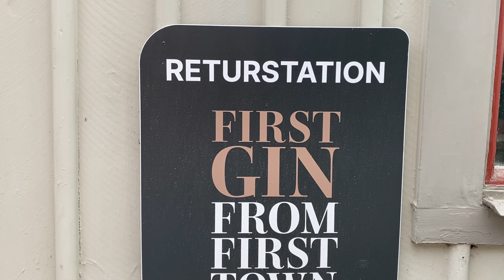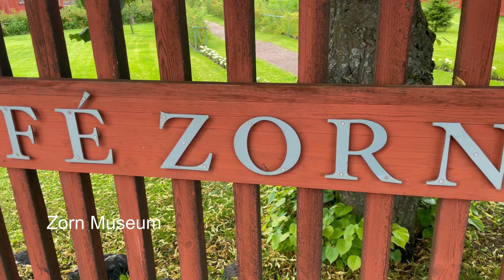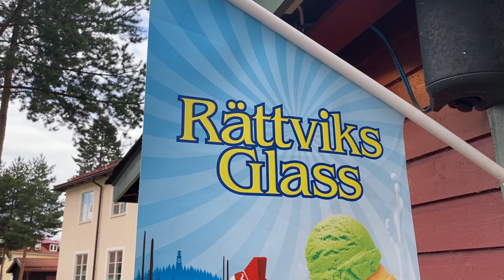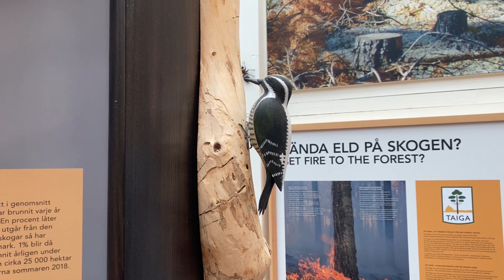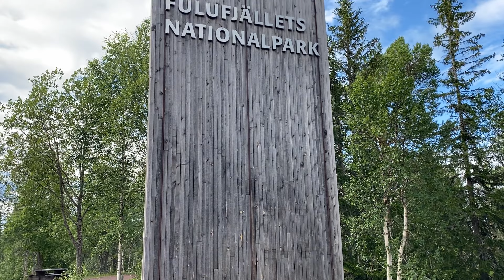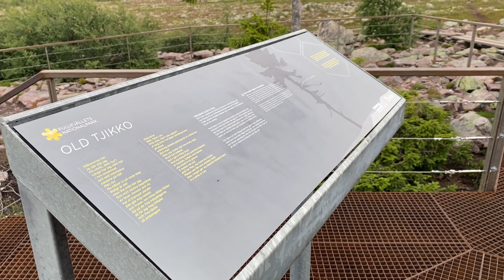Urlaub in Schweden |Ein neuer Roadtrip zu den schönsten Sehenswürdigkeiten mit Kindern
Urlaub in Skandinavien ist beliebt wie nie. Eines der beliebtesten Reiseländer ganz Europas ist Schweden. Nachdem wir uns beim letzten Mal den Süden des Landes vorgenommen haben, schauen wir uns in diesem Video unsere 10 schönsten Highlights in Mittelschweden an. Seid gespannt auf abwechslungsreiche Orte und lasst euch für euer nächstes Abenteuer inspirieren. Habt einen schönen ersten Advent und viel Spaß mit dem neuen Video.

00:00 Intro
00:24 NO 1: Schloss Gripsholm
02:04 NO 2: Sigtuna
03:10 NO 3: Skokloster
04:32 NO 4: Uppsala
06:09 NO 5: Julita Gård
07:07 NO 6: Mora/Nusnäs
08:20 NO 7: Falun
10:12 NO 8: Rättvik
11:12 NO 9: Dalarna Naturum
12:11 NO 10: Fulufjället Nationalpark
13:13 Outro